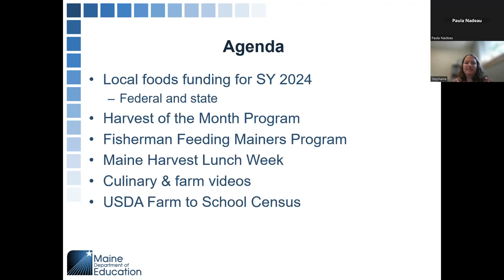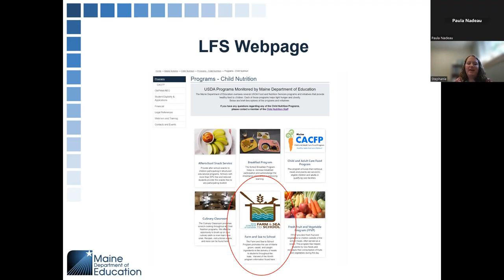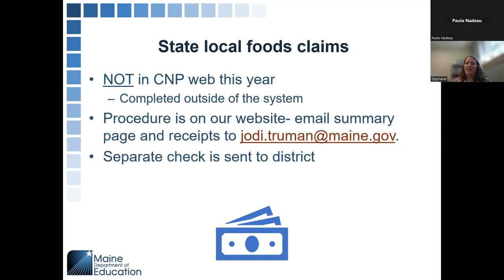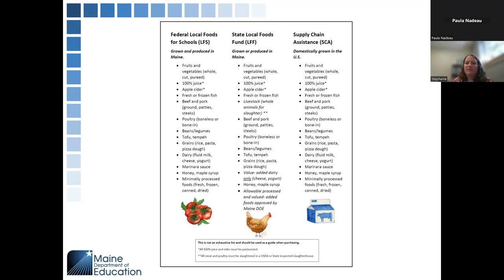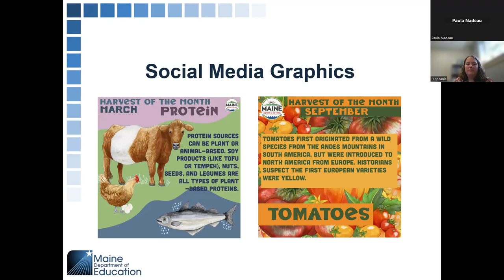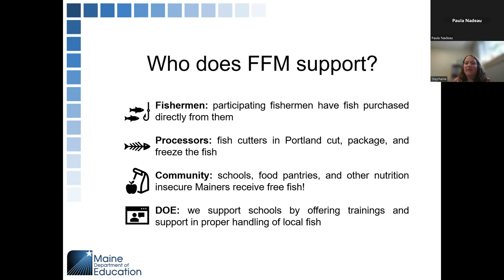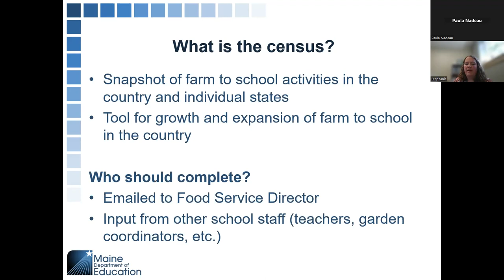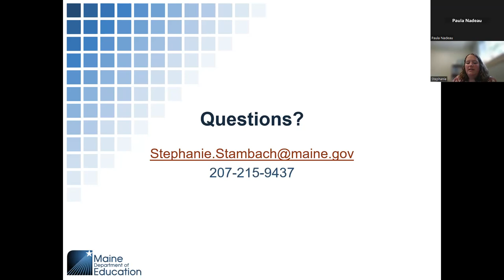State Local Foods Grants Webinar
Stephanie Stambach, Child Nutrition Supervisor, reviews both the federal and state Local Foods grants, Harvest of the Month and Fisherman Feeding Mainer's Program.